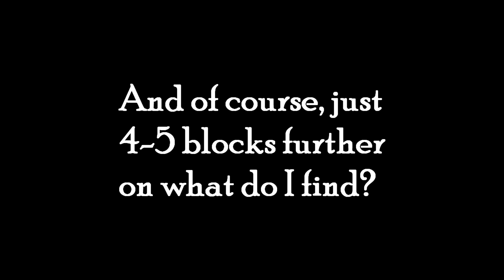Ep5: A Mote In Minesquish - Mining time!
This series is a Minecraft let's-play/mini server tour of the Minesquish family-friendly,
survival based (as compared to Player vs. Player), Minecraft server.

Episode 5:
Mining, mining, and more mining! Oh, and we check out some of the additions to
our little mining hovel. And maybe some enchanting happens.  And maybe we find
some interesting ores. Maybe. :)

Next episode: the Nether!?

Family-friendly, appropriate comments and questions are encouraged.

MineSquish is our family-friendly Minecraft server, providing a safe environment and close-knit community for players of all ages and experience.